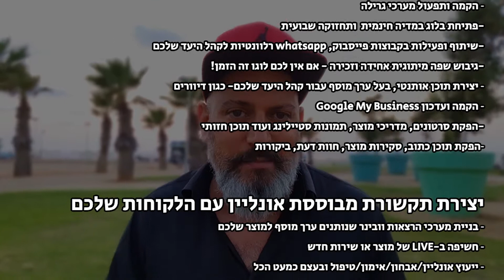תוכנית עבודה עסקית ושיווקית לסגר הכללי בחגי תשרי.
איך תדאגו שתהייה לכם שנה טובה?
תעבדו חזק יותר בתקופת הסגר של חגי תשרי על פיתוח עסקי, אסטרטגיה שיווקית, וכל תוכניות המגירה שאף פעם לא היה לכם זמן עבורם
מה תוכלו לעשות בתקופת הסגר?

1 - נתחיל מכך שזה הזמן הזמן המושלם לחדש ולחדד אסטרטגיה שיווקית ועסקית:
✓ לחקור את קהלי היעד לעומק
✓ לנתח מתחרים
✓ להגדיר הצעת ערך ייחודית שמבדלת אתכם מהמתחרים
✓ להגדיר יעדים ומטרות עבור העסק שלכם

2 - פעולות פשוטות להגדלת חשיפה ומעורבות
✓ פתיחת ערוצי מדיה נוספים כמו יוטיוב/טוויטר/לינקדאין/קבוצת פייסבוק/קבוצת וואטס'אפ / טיקטוק  וכו.
✓ הקמה ותפעול מערכי גרילה
✓ פתיחת בלוג במדיה חינמית כמו Saloona (סלונה)  ותחזוקה שבועית
✓ שיתוף ופעילות בקבוצות פייסבוק, whatsapp רלוונטיות לקהל היעד שלכם
✓ גיבוש שפה מיתוגית אחידה וזכירה - אם אין לכם לוגו זה הזמן!
✓ יצירת תוכן אותנטי, בעל ערך מוסף עבור קהל היעד שלכם- כגון דיוורים
✓ הקמה ועדכון Google My Business
✓ הפקת סרטונים, מדריכי מוצר, תמונות סטיילינג ועוד תוכן חזותי
✓הפקת תוכן כתוב, סקירות מוצר, חוות דעת, ביקורות

3 - יצירת תקשורת מבוססת אונליין עם הלקוחות שלכם:
✓ בניית מערכי הרצאות וובינר שנותנים ערך מוסף למוצר שלכם
✓ חשיפה ב- LIVE של מוצר או שירות חדש
✓ ייעוץ אונליין/אבחון/אימון/טיפול ובעצם כמעט הכל

4 - יש לכם אתר e-commerce? זה הזמן לשפר אותו!
✓ עדכון ביקורות
✓ עדכון תמונות
✓ שיפור תיאור מוצרים
✓ בלוג אתר
✓ שכתוב תוכן אתר לטובת SEO